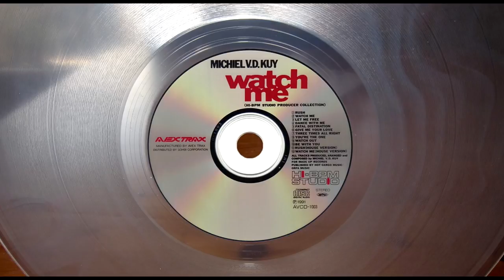DIANA LEWIS - THREE TIMES ALL RIGHT (ORIGINAL VERSION) (©1991 / ©2015)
1991 DIANA LEWIS;
1991 AVEX TRAX, AVCD-1003;
2015 ELECTRIFY.